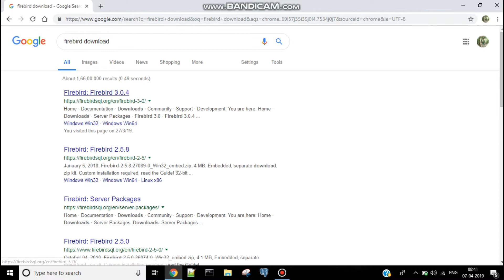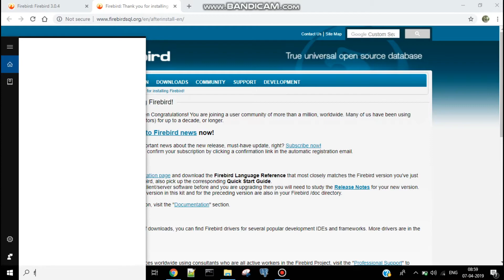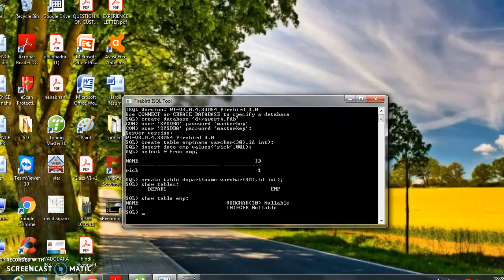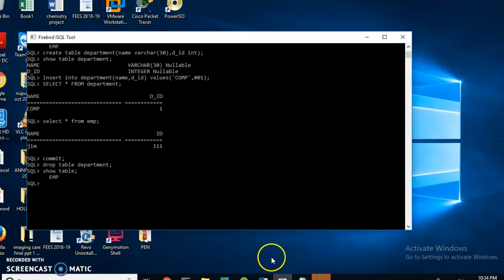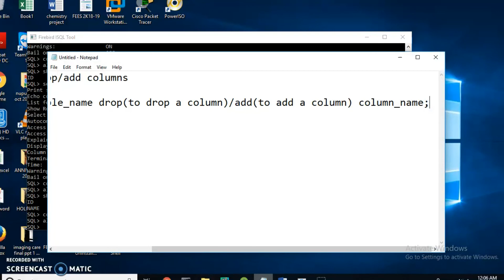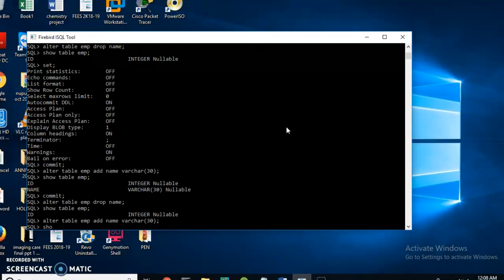Installation and working of Firebird on Windows 10 | 64 bit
Working of Firebird:
Performing basic  Queries such as
Creating Database and User for that database
Creating Table and performing select, insert, drop and alter queries on that table